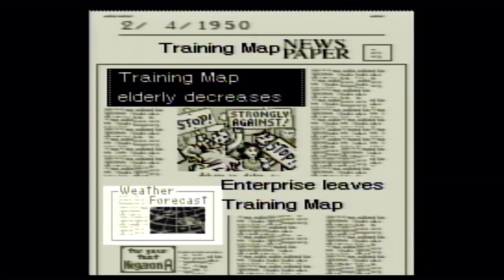Completing the SimCity 2000 SNES Training Map/Tutorial | No Commentary/Free-to-Use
Played and recorded on a Super Nintendo, cartridge is a US/English copy.

Recorded via the AV cables of the SNES.